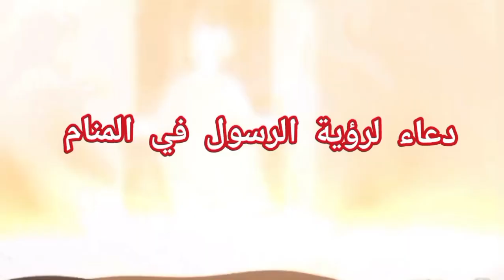دعاء لرؤية الرسول صلى اللّه عليه وسلم في المنام/دعاء مجرب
دعاء مجرب لرؤية الرسول صلى اللّه عليه وسلم في المنام

اللهم صل وسلم وبارك على سيدنا محمد وعلى آله وصحبه أجمعين. اللهم يا مُنَزِّلَ السَّكِينَةِ في قلوب المؤمنين، ويا مُنَزِّلَ التَّوْحِيدِ والإيمانِ في الصدور، أسألك بعظيم قدرتك وكرمك أن تُرِيَني في المنام سيدنا ونبينا محمد صلى الله عليه وسلم. اللهم لا تحرمني نعمة رؤيته ولا تحرمني شفاعته يوم القيامة. اللهم اجعل المنام الذي تُرِيَنِي فيه رؤية صالحة ومبشرة، واجعلها لي عونًا على طاعتك وزيادة في إيماني. اللهم أنت القادر على كل شيء، فأكرمني بالرؤية وارزقني لقاء سيد الخلق محمد صلى الله عليه وسلم في المنام. إنك على كل شيء قدير. اللهم آمين.

Translation:
"O Allah, send Your blessings, peace, and blessings upon our Master Muhammad and his family and companions. O Allah, You who instills tranquility in the hearts of the believers and instills monotheism and faith in their chests, I ask You, by Your great power and generosity, to show me in a dream our master and prophet Muhammad, peace be upon him. O Allah, do not deprive me of the blessing of seeing him in my dream, and do not deprive me of his intercession on the Day of Resurrection. O Allah, make the dream in which I see him a righteous and joyful vision, and make it a help for me in obeying You and an increase in my faith. O Allah, You are capable of all things, so honor me with the vision and bless me with meeting the leader of creation, Muhammad, peace be upon him, in my dream. You are capable of all things. O Allah, amen."